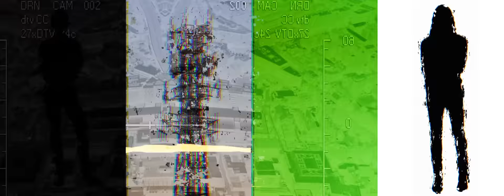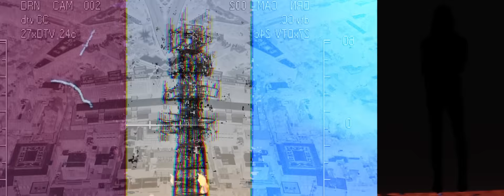Kings Of Leon - Time in Disguise (Visualizer)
Kings of Leon // When You See Yourself // The New Album

Creative Director: Casey McGrath
Producer: Robert H. Dyar Jr.
Live Show Director: Ben Johnson
Visuals: Daniel Davison (Yeah Friction)
Editor: Roy Pearson
Additional Textures: Jakub Blank
Creative Agency: Night After Night

“Time in Disguise”

Blind attraction, chain reaction
What you have is mine
Persian ivy running wildly
Ashes left behind
Come a little closer, come a little… closer now to the edge
Winds are blowing, fires glowing
Dancing in your head

Grand occasion conversation
Light the crowded room
No one knows which way we’re going
But we’ll get there soon
Run from the mountain, poison the fountain
Just for the peace of mind
Back of the alley, they seem to rally
All people of their kind

Close your eyes and what do you see
Is it a man or a masked machine
Is the world I belong to or just a shade of light
It's just time in disguise

Congregated late arrival only passing through
Prairie garden cold and hardened
So come a little closer, come a little closer…closer now to the edge
Bold distraction taking action
Going where you’re led

Come a little closer… come a little close, closer now to the edge
Winds are blowing Fire is glowing

Come a little closer, come a little closer